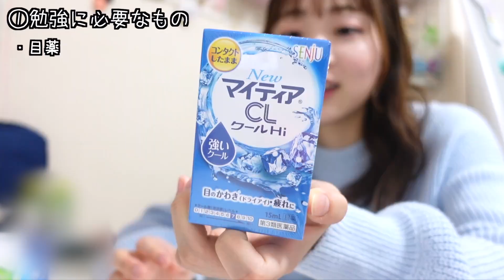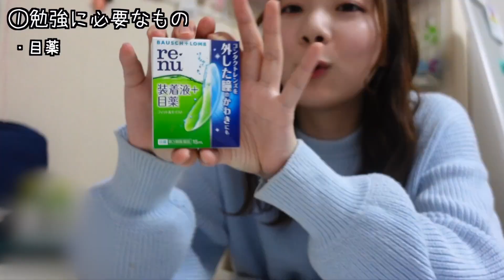【中間テスト直前】自分の機嫌を上手にとれれば成績は上がる！テスト前にいつも買うもの♪【購入品紹介】【ベイビーチャンネル】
LINELIVE    Ann peach🍑♡ベイビーチャンネル